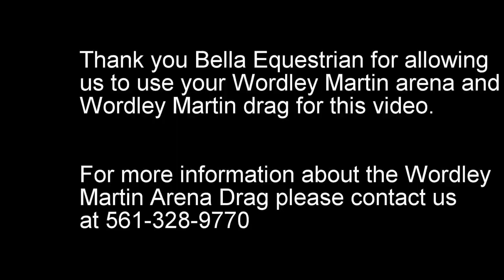Wordley Martin Arena Drag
The Wordley Martin Arena Drag conditions your riding arena effortlessly with unique design features including a combination of ripper teeth and spring tines. An aggressive single row of adjustable ripper teeth in front have a spacing of 5 inches and a working depth of at least 3 inches.

The rear 2 rows of spring tines are offset and can be adjusted by a manual ratchet. The articulated swivel allows for easy maneuverable operation around obstacles in your arena. The spring tines give an ultimate mixing effect of the surface. The front and rear 12 inch bar rollers pulverize and pack to the desired density, leaving an attractive pattern finish.

Specifications: Model: WM 72 WM 96
Working Width: 6 Ft 8 Ft
Working Depth: 3 in 3 in
Hitch: Cat 1&2 Cat 1&2
Weight: Approx. 900 lbs. Approx. 1,200 lb